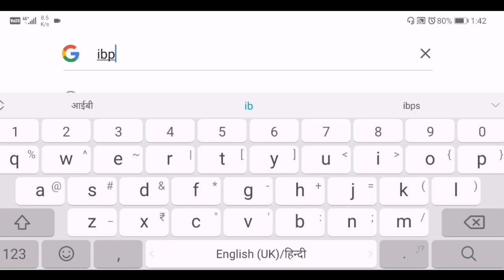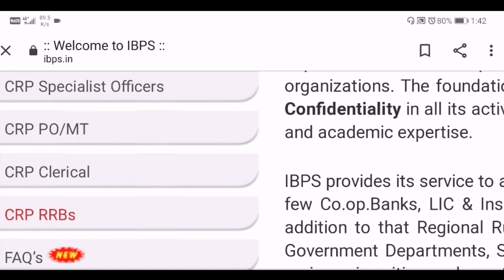RRB CLERK Pre 2021 Score Card OUT